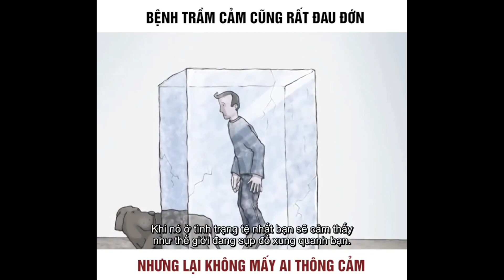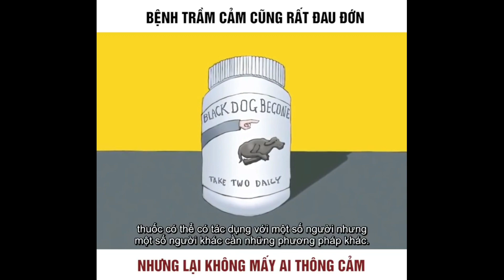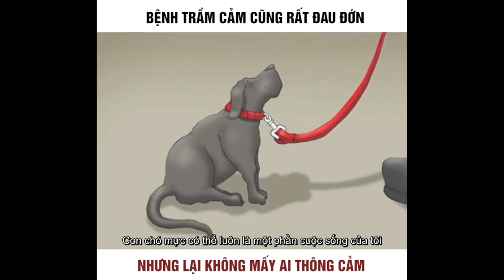Có những lúc ta chỉ muốn một mình/(thừa nhận rằng mình có một con chó đen)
Đây là những lời mà mình đã nghe trên kênh của thầy @MinhNiem và  tóm tắt lại những lời của thầy.
@MinhNiem  đây là trang kênh của thầy